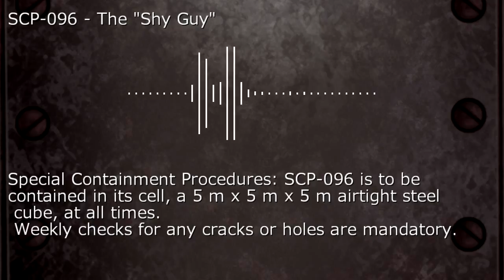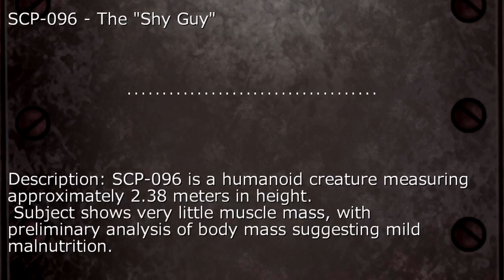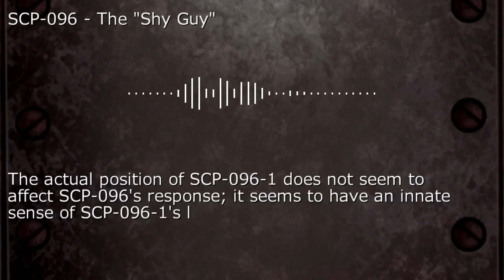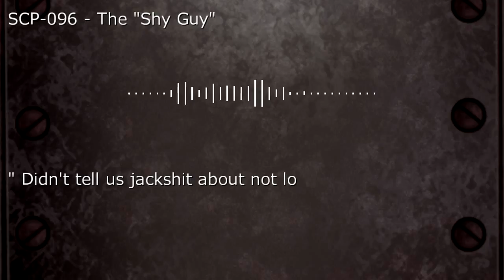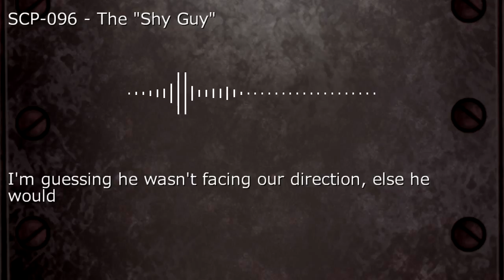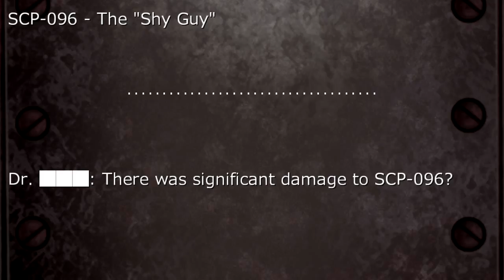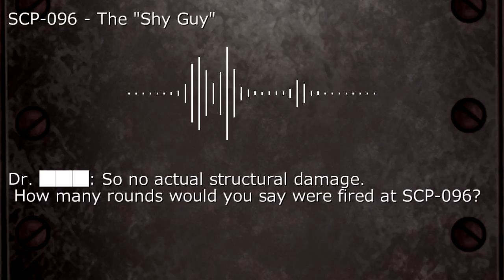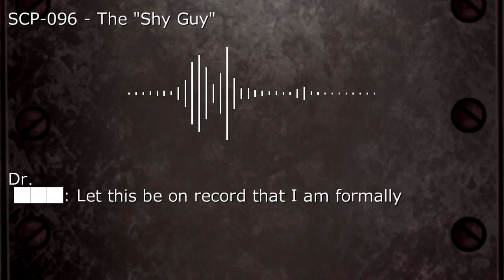SCP-096 - The "Shy Guy" (ENGLISH)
SCP-096 - The "Shy Guy"
author: Dr Dan